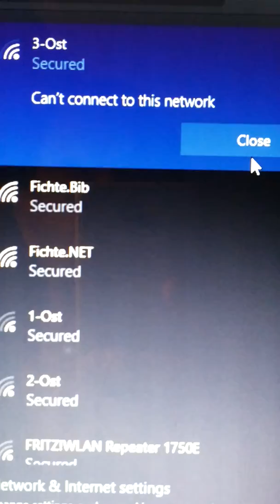TERRORISED TUBINGEN COUCHSURFER STUDENTS DISTURBED LGTB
TRUMP GET ME OUT